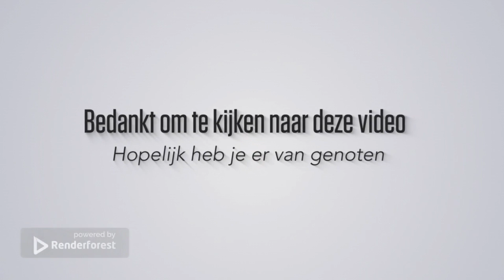NOOB YOUTUBER VS PRO YOUTUBER (Comedy Sketch)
Hier zie je het verschil tussen een NOOB YOUTUBER en een PRO YOUTUBER
in een COMEDY SKETCH gegoten!
Heel veel kijk plezier!!!

[Gemaakt met Clipchamp]